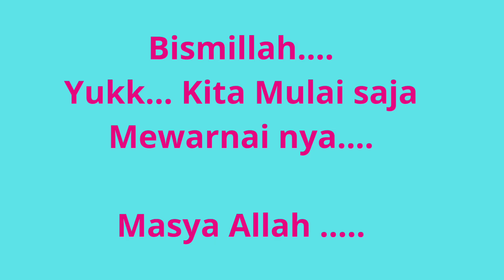Lion Coloring | Mewarnai Gambar Binatang Singa Part 6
Lion Coloring | Mewarnai Gambar Binatang Singa Part 6 dengan warna warna yang sangat menarik dan indah warnanya.

terimakasih...